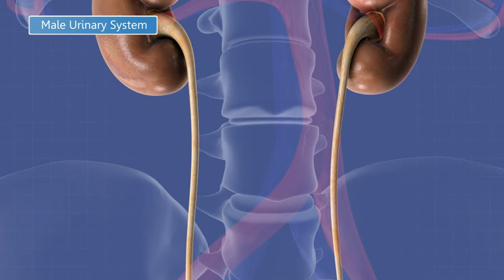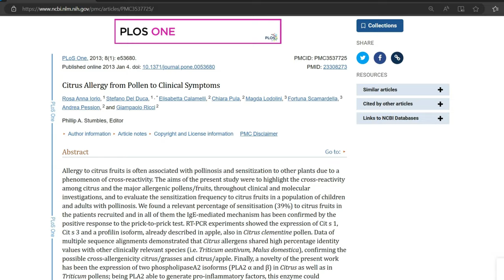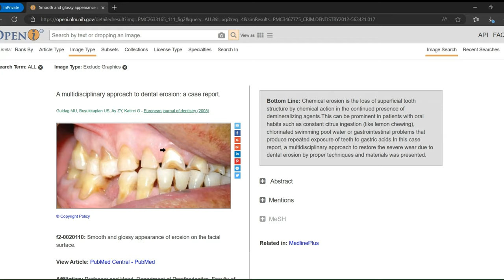The Dark Side of Lemons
Lemons are often hailed as a healthy food, and it's true - these bright yellow fruits are packed with vitamin C and antioxidants. But while a squeeze of lemon can perk up your water or salad, these tart treats also have a surprising dark side. See, when life gives you lemons, it's best to use caution - in some cases, they can cause more harm than good. You may never look at your citrus the same way again after understanding the darkness lurking within these sunny orbs. The truth about lemons may leave a bitter taste in your mouth.

Epidemiology of Migraines in Iraqi Females: Emphasis on Dietary Influence

- Allergic Reactions
Citrus Allergy from Pollen to Clinical Symptoms

Lemons Side Effects and Interactions